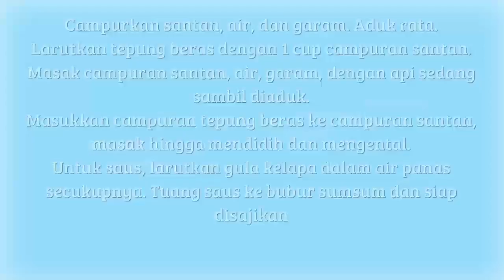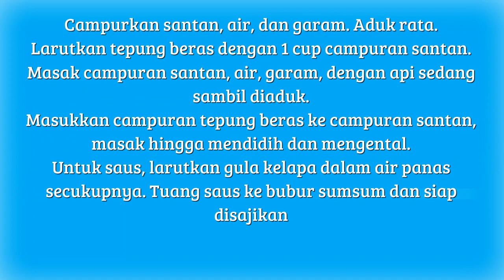Inovasi Cara Membuat Bubur Sumsum Dari Tepung Beras Simple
bubur sumsum dari tepung beras ketan resep rumahan yang praktis dan mudah. Inspirasi memasak untuk keluarga resep bubur sumsum dari tepung beras temukan berbagai rahasia makanan sedap cara membuat atau membuat bubur sumsum dari tepung beras. Aneka macam ide resep masakan dan makanan yang simpel tersaji disini cara membuat bubur sumsum dari tepung beras sangat mudah untuk pemula makanan Jadi makin nikmat bubur sumsum tanpa tepung beras